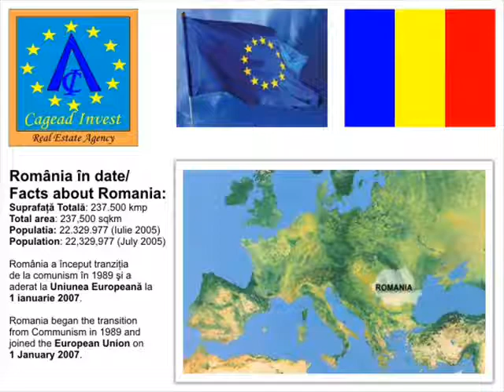Apartament de inchiriat: Bd. Titulescu - Banu Manta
Apartament cu 4 camere, decomandat, baie si WC serviciu, AU=84 mp + balcon=9 mp, etaj 10/S+P+11E, renovat, mobilat clasic, numai pentru locuinta. Livingul este compus din 2 camere cu arcada, una dintre acestea putand fi retransformata in dormitor. Finisaje si dotari: parchet in living si dormitoare, ferestre cu tamplarie de lemn si geam termopan, aer conditionat, cablu TV, interfon. Locatia are in apropiere supermarketul Mega Image, numeroase sedii de banci si magazine, scoala, cat si statia de metrou Piata Victoriei si Parcul Kiseleff.

Apartment to let: Titulescu Bvd. - Banu Manta
Apartment with 4 separate rooms, bathroom and toilet, net area=84 sqm + balcony= 9 sqm, 10th floor/B+GF+11F, renovated, with classic furniture, destined only for residence. The living room consists of 2 rooms separated by an arch, one of which can be reconverted into a bedroom. Finishing and equipment: parquet in the living room and bedrooms, double glazing windows with wood carpentry, air conditioning, cable TV, intercom. The location has, in its proximity, the Mega Image supermarket, numerous bank headquarters and shops, school, and, also, the Victoriei Square subway station and Kiseleff Park.